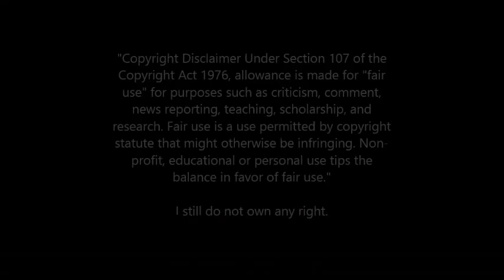Hollywood Undead Speedpaint~AvodracPaints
Without the timelapse, this took me about 4.5 hours to paint- Not too bad...

AvodracPaints

Review, questions, and suggestions are welcome!

!!! IMPORTANT !!!

~Music~

1. "Day of the Dead" - Hollywood Undead
2. "I Don't Wanna Die" - Hollywood Undead
3. "City" - Hollywood Undead

I still do not own any right.

Apprentice Face Painter ~~~ Intermediate Sketch Artist
~Apprenticeships~
   -Watercolor
   -Caricature
   -Prop
   -Face Paint
   -Sketch
   -Chalk & Oil Pastel
***I accept suggestions for Paints and Sketches- Best way to make your request is through Gmail***
!SPECIAL THANKS!

~Friends & Family (Inspiration)

~Viewers (Giving me a chance to "create" a future for myself)